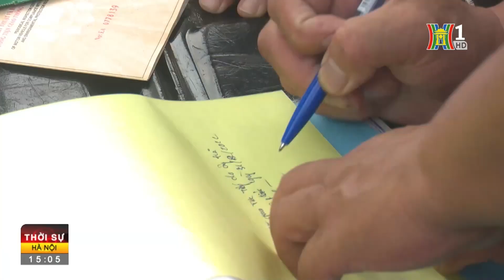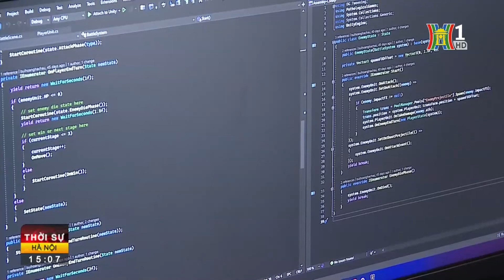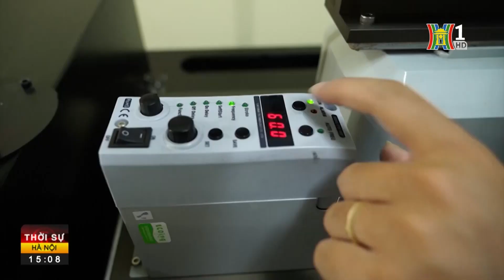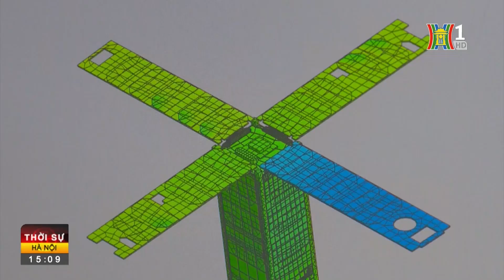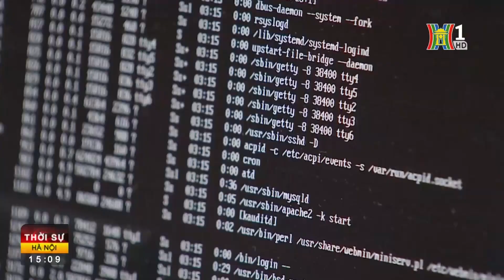Chủ động ứng phó với bão số 3 - bão Saola | Tin nóng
BCĐ quốc gia về Phòng, chống thiên tai và Ủy ban quốc gia Ứng phó sự cố thiên tai và Tìm kiếm cứu nạn ban hành Công điện về việc chủ động ứng phó với bão số 3.